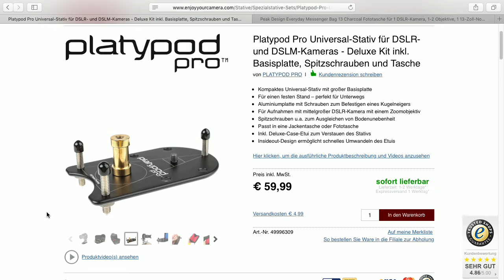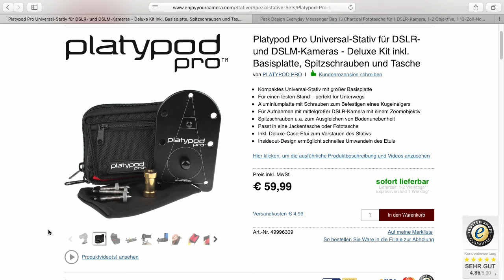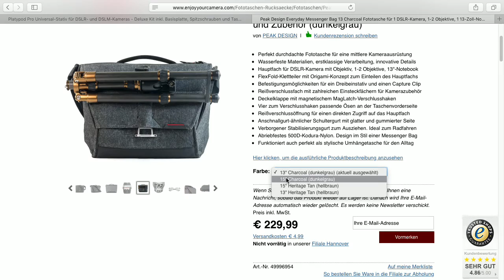EnjoyYourCamera.com - Bits und so #474